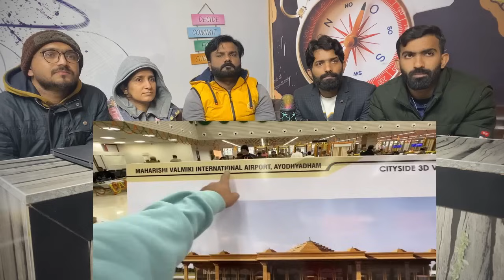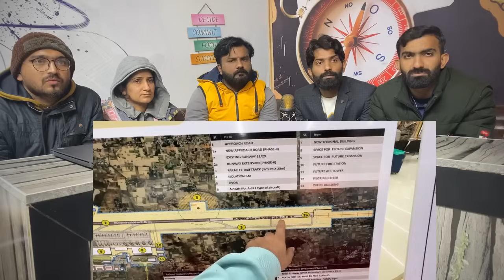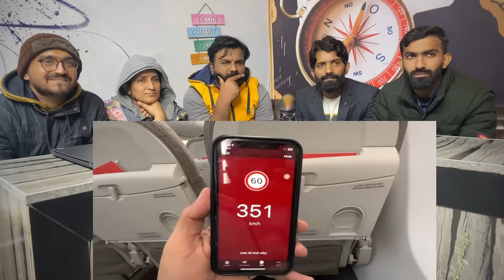Ayodhya to Delhi Air India Express Inaugural Flight Journey | Maharishi Valmiki Airport Ayodhya.